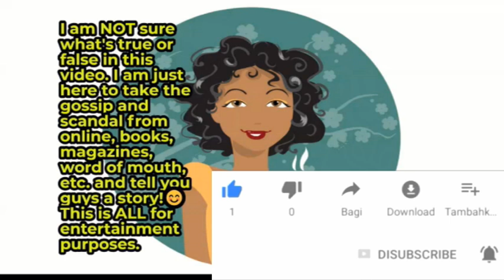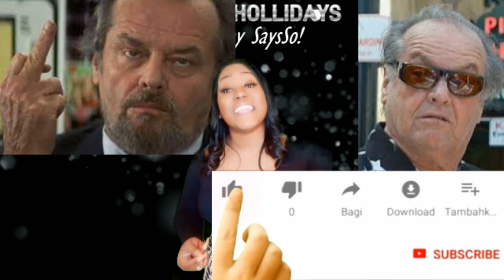Jack Nicholson! Why he do Morticia like that!?!😮😮😮 OLD HOLLYWOOD SCANDALS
JACK NICHOLSON

Hey guys! Please come sip this good INSANE TEA!

JACK ALWAYS HAS BEEN A NICHOLSON NO MATTER WHAT!